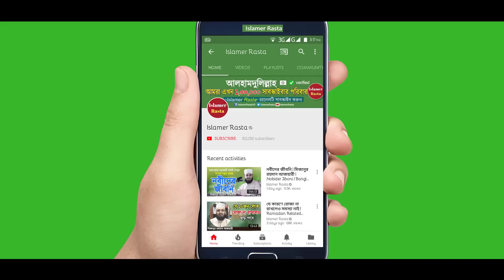দুনিয়ার জীবন ঈমানদারের জন্য পরীক্ষা - মিজানুর রহমান আজহারী | Bangla Waz | Mizanur Rahman Azhari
Mizanur Rahman Azhari New Waz Duniar Jibon Imandarer Jonno Porikkha. Duniar Jiboner Porikkha by Dr Mizanur Rahman Azhari. Bangla Waz Mijanur Rahman Ajhari New Tafsirul Quran Mahfil in Malaysia. বাংলা ওয়াজ মিজানুর রহমান আজহারী নতুন ওয়াজ দুনিয়ার জীবন মানেই পরীক্ষা আর এখানের জীবন বিপদ দুঃখ কষ্ট দিয়ে ভরপুর। নবী রাসুলদের জীবনেও পরীক্ষা ছিলো। দুনিয়ার জীবনে যারা ধৈর্য ধরতে পারবে তারাই পরকালে সফল হবে। বিস্তারিত আলোচনা করেছেন ড. মিজানুর রহমান আজহারি।

This is the new bangla waz of dr mizanur rahman azhari tafsirul mahfil mijanur rahman azhari full waz mizanur rahman azhari gojol mizanur rahman azhari new gojol and lecture. azhari hujurer notun waz bangla mahfil tafsir quran waz mahfil dua mahfil ajhari full bangla waj. মিজানুর রহমান আজহারি মাহফিল বাংলা তাফসীরুল কুরআন মাহফিল নতুন গজল নতুন ওয়াজ নতুন জলসা মিজানুর রহমান আল আজহারী।

This content courtesy goes to dr mizanur rahman azhari and if anyone have any issues please contact with us or contact with dr mizanur rahman azhari directly. thanks